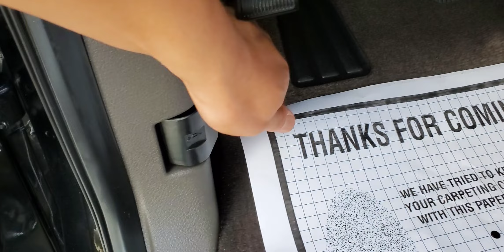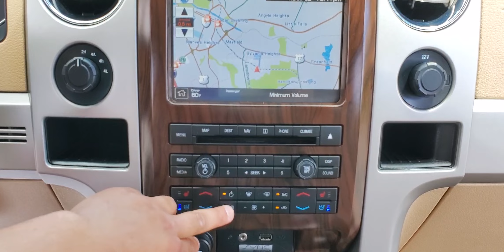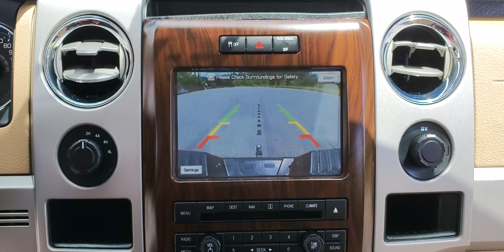2012 Ford F-150 Lariat SuperCrew 4x4 w/184k Miles